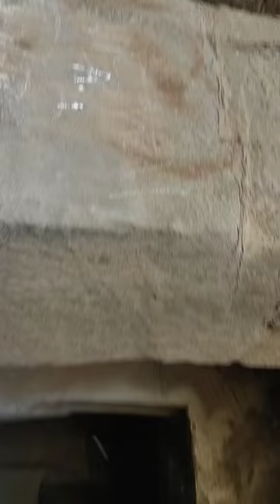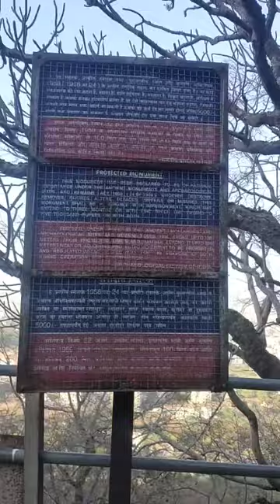old Memories Pandav Leni Nagpur?🥰 So called Vlog🤣